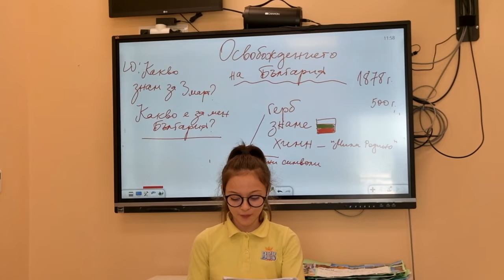🇧🇬 Bulgaria Liberation Day 🇧🇬